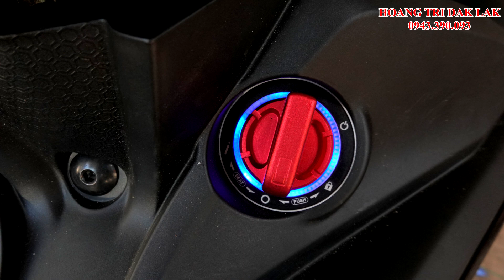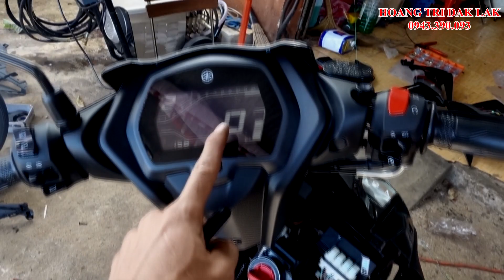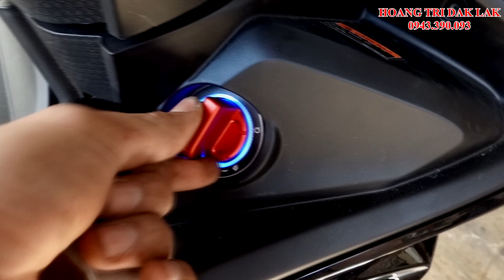EXCITER 155 VVA ĐỘ SMARTKEY HONDA CỰC ĐẸP VÀ CHẤT !!!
✅HOÀNG TRÍ
✅Đc: 123 HOÀNG HOA THÁM, P. TÂN TIẾN. TP. BUÔN MA THUỘT, T. ĐẮK LẮK
✅Zalo : Các bạn tìm số 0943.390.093 ra luôn 👉🏻HOÀNG TRÍ ĐẮK LẮK
✅Kênh Youtube Chính Thức Và Duy Nhất Của HOÀNG TRÍ ĐẮK LẮK

- Bản Quyền Thuộc Về :HOÀNG TRÍ ĐẮK LẮK

Thường xuyên theo dõi những clip mới nhất và Ủng hộ HOÀNG TRÍ ĐẮK LẮK tại

❇️TƯ VẤN
✅ĐỘ PHANH ABS
✅LẮP ĐẶT KHÓA SMARTKEY, HONDA - YAMAHA - SUZUKI
✅ĐỘ ĐÈN LED - ĐÈN BI XENON - BI LED Ô TÔ XE MÁY
✅VỆ SINH BẢO DƯỠNG THAY THẾ PHỤ TÙNG MÔ TÔ PKL, XE MÁY.
✅ĐỒ CHƠI EXCITER _ WINNER X _ SH _ YAMAHA_HONDA _ PKL _ PHỤ TÙNG CHÍNH HÃNG